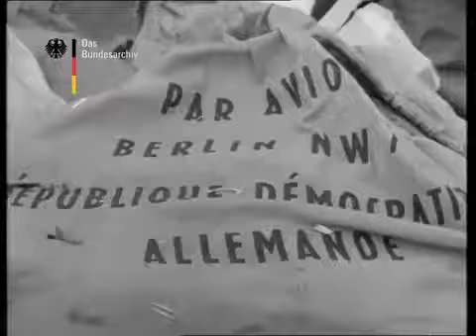Nachrichten vom 15.09.1961 über den Flugzeugabsturz bei Shannon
ČSA-Flug 511.

Flugzeugkatastrophe bei Shannon.

British-Eagle-Flug 802.

Lufthansa-Flug 005.